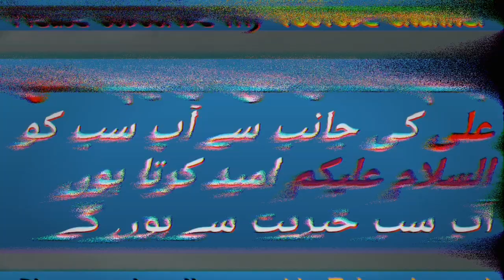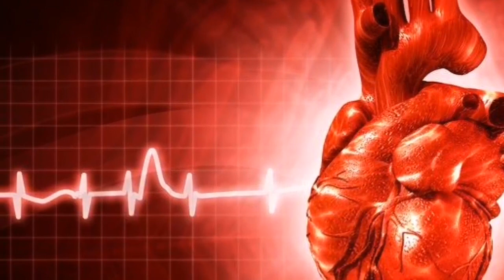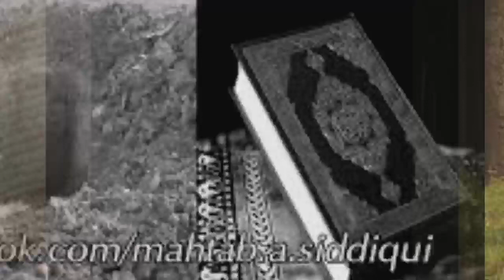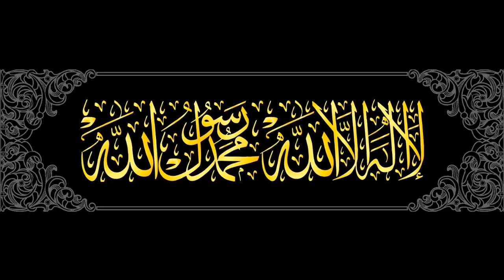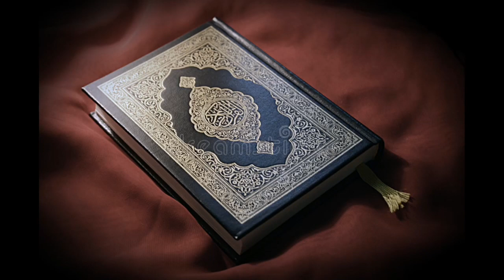Why nonMuslims convert to Islam quickly? islam youtube Andrew Tate's conversion to Islam